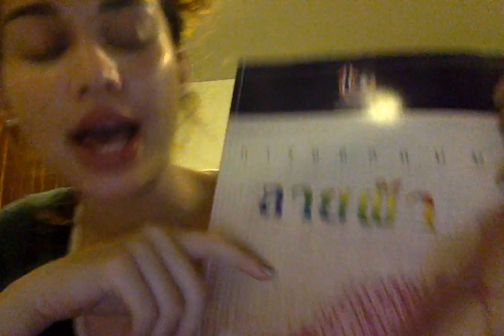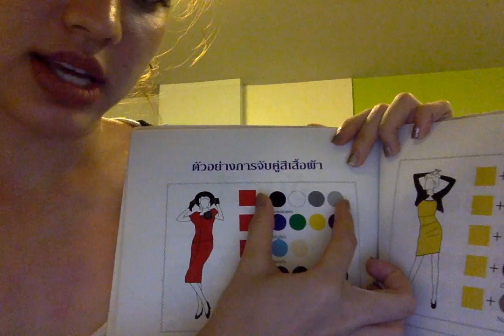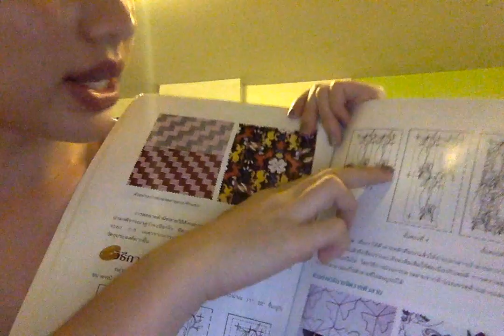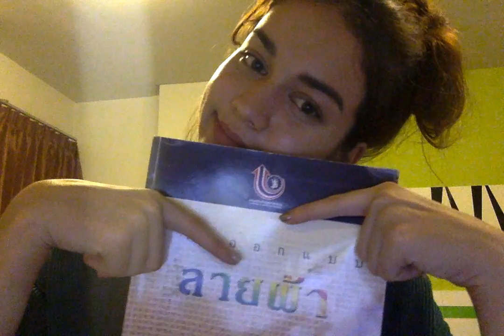Movie on 6 26 2559 BE at 11 34 PM 2